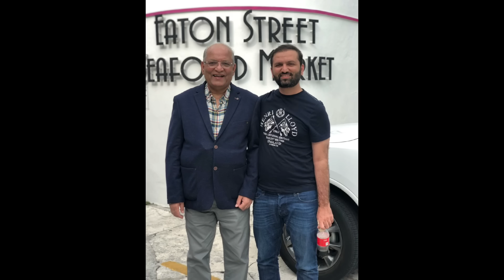Saira Bano Best Powerful Response To This N League Patwari